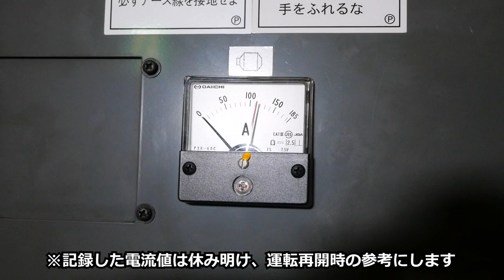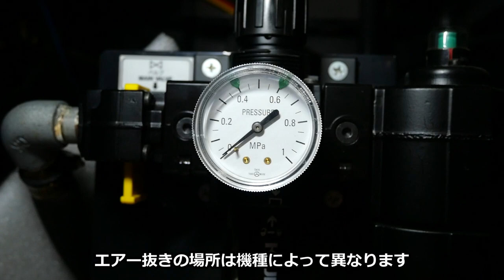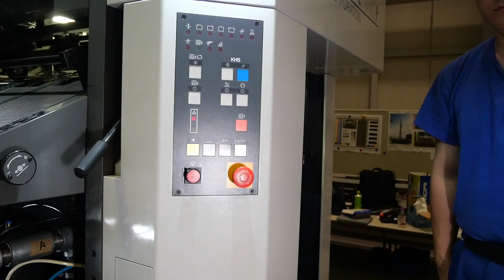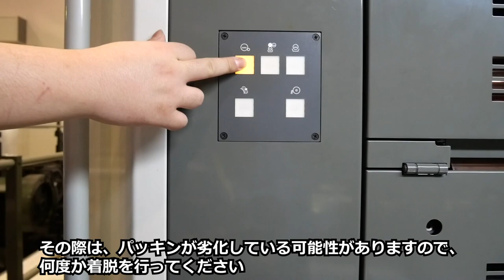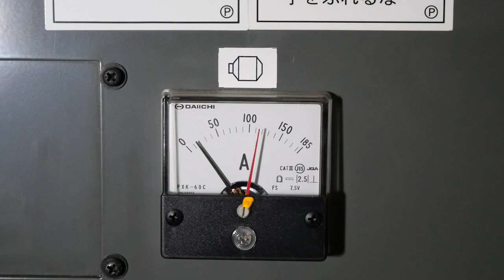メンテナンス実践特別編：長期連休前後におけるメンテナンスのポイント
ONE-DAY CHECKは、お客様の機械の状態を診断し、性能復帰に導くサービスです。メンテナンス実践特別編『長期連休前後におけるメンテナンスのポイント』では、年末年始等の長期機械停止前後の印刷機械の取り扱い方法を動画で紹介しています。特に休暇後の運転再開時にトラブルが発生する傾向がありますので、その防止にお役立てください。

■ONE-DAY CHECKについてさらにご覧になりたい方はこちら

KOMORI-Kareソリューションサイト
サービス商品やメンテナンス情報、活用事例などのお役立ち情報が満載。

世界トップクラスの印刷システムメーカー、小森コーポレーションの公式YouYubeアカウントです。KOMORIのソリューション、商品、活用事例などを紹介しています。